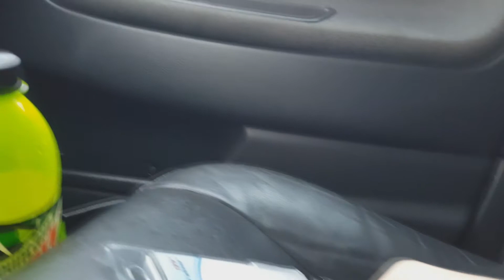Porównanie LED vs. zwykła żarówka - wymiana podświetlenia w Volvo s40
Porównanie Led vs. zwykła żarówka

Wymiana podświetlenia w Volvo s40